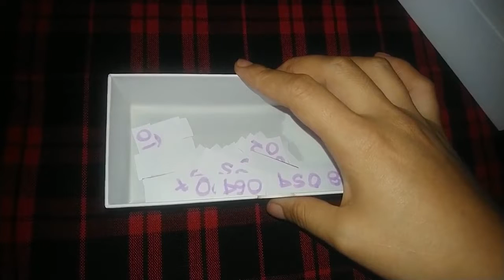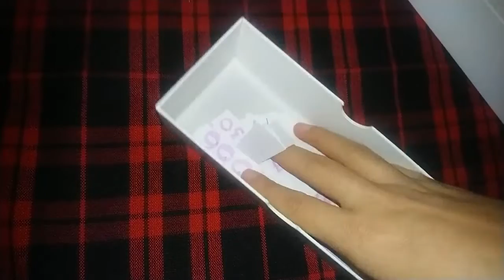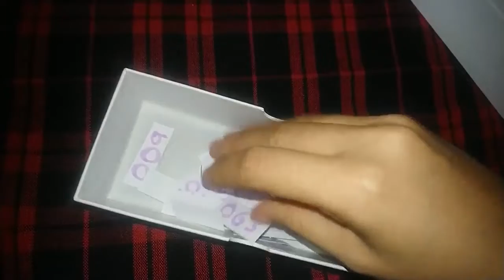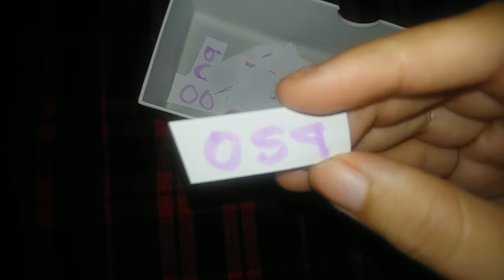NUMERO GANADOR 28 DE AGOSTO ¡FELICIDADES! ☯